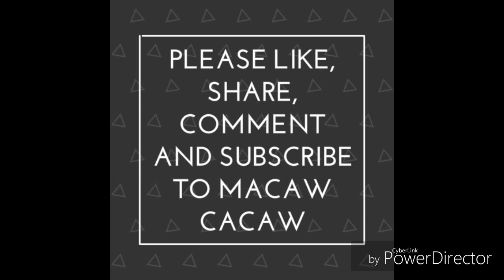HAPPY BIRTHDAY NAVROJ/ BIRTHDAY SPECIAL VIDEO/ MACAW CACAW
1st July is celebrated as our teammate navroj's birthday.